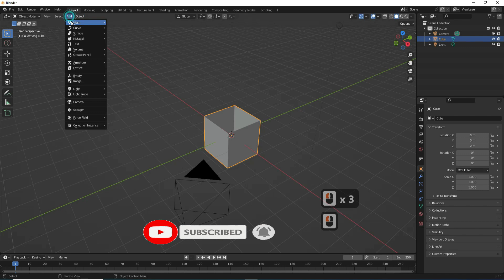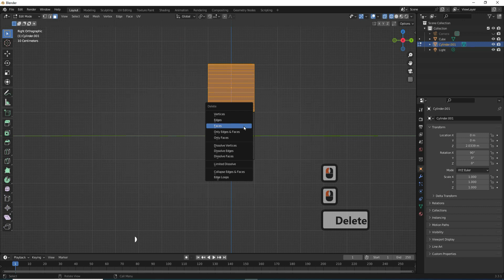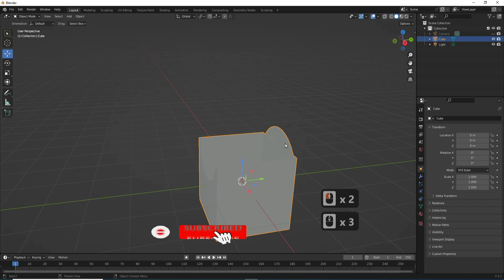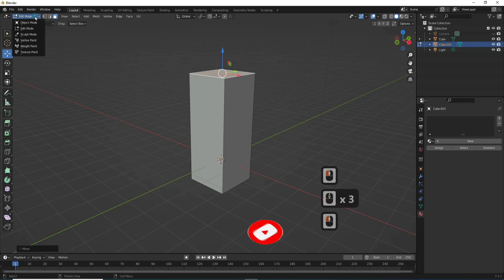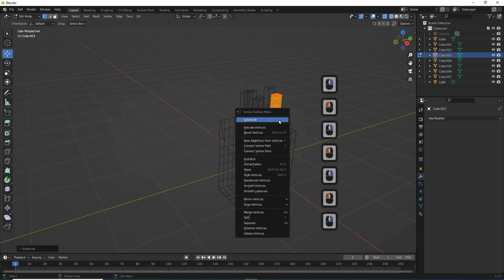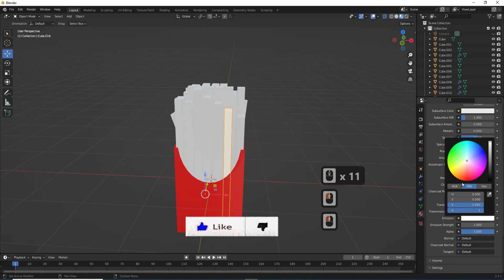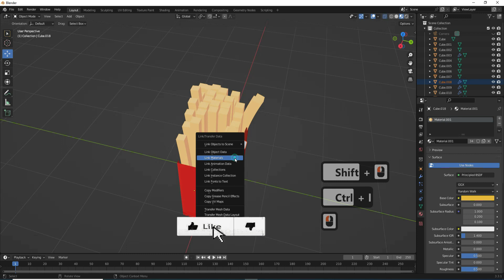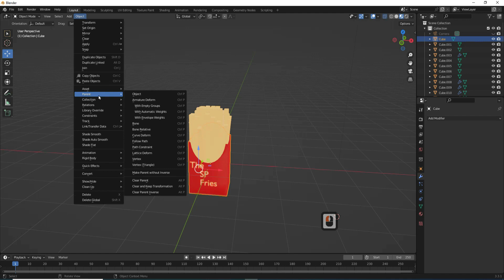Blender Tutorial : Modeling French Fries in Blender _ Beginner Tutorial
How to Model  French Fries  in Blender ,
Modeling French Fries in Blender ,
Fast and Easy Modeling French Fries  in Blender ,

2d ,
3d ,
blender ,
blender tutorial ,
blender 3d ,
3d ,
render ,
Blender procedural ,
beginners tutorial ,
tutorial for beginner ,
3d modeling ,
3d modeling blender ,

how to ,
modeling ,
blender modeling ,
The specialist programmer  ,
The SP ,